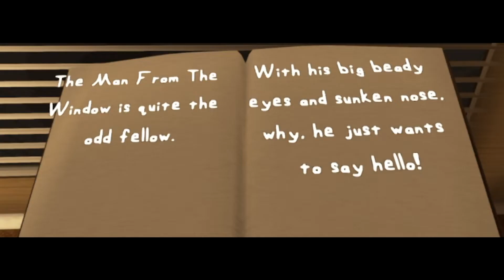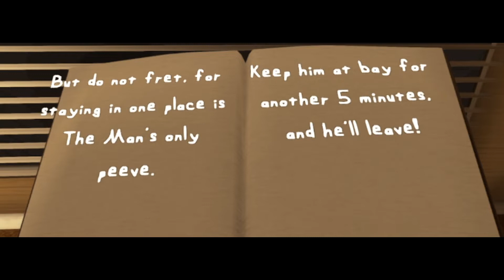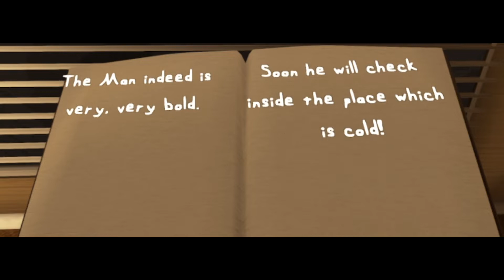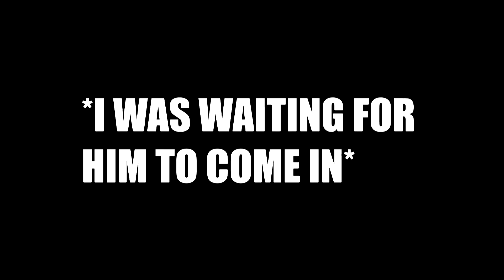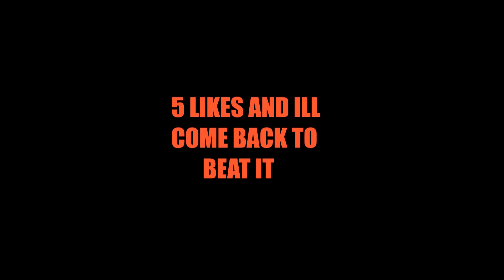The Man In The Window [Tweaker edition]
Hey what's up! My name is ENCREPTED. I'm a small youtuber with big dreams of becoming big one day. I enjoy what I do and I hope you do too :D
I read all comments and reply to as many as I can.